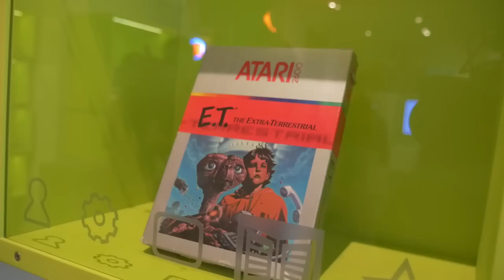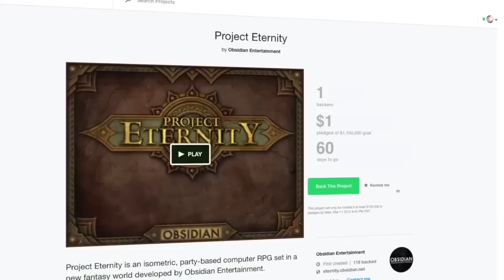Faszination Retro-Gaming - Warum wir alte Spiele lieben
In meinem ersten Video nach dem BeHaind-Neustart gehe ich der Frage nach, woher die Faszination an den alten Spielen stammt.

Herzlichen Dank auch an Andreas Lange vom Computerspielmuseum in Berlin.